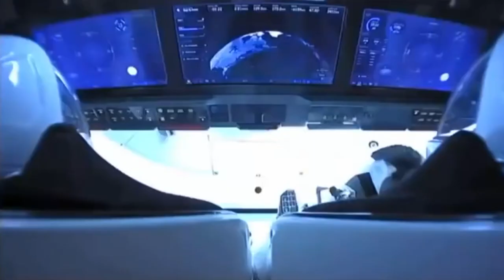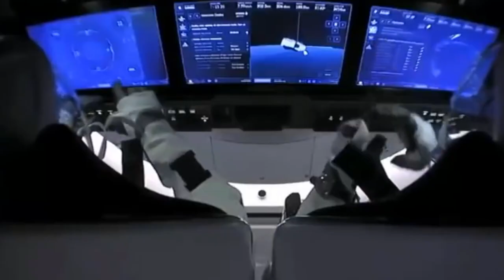David Bowie Space Oddity + SpaceX Crew Demo-2 Launch and Docking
Space Oddity set to the SpaceX Crew Demo-2 successful launch and docking.
Congratulations SpaceX, NASA and THE WORLD!